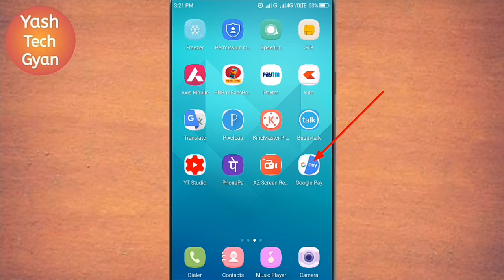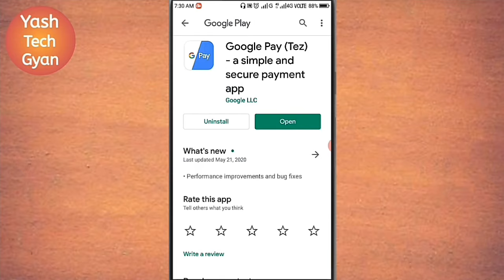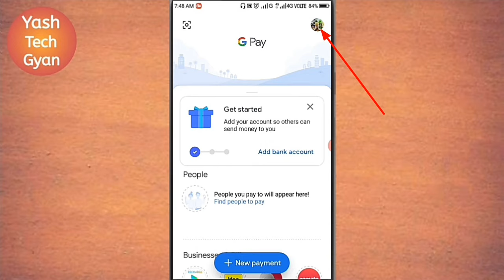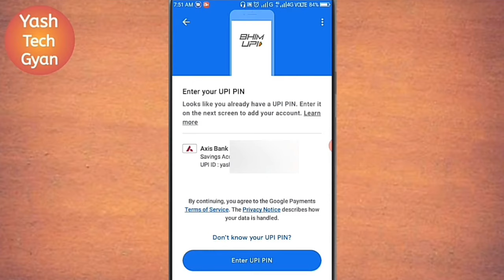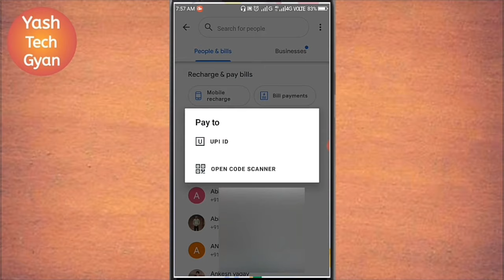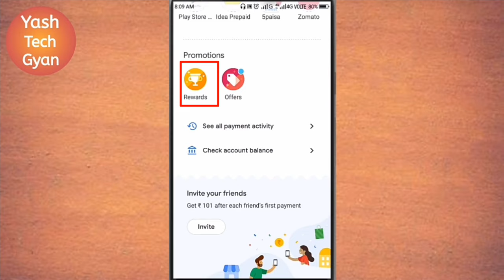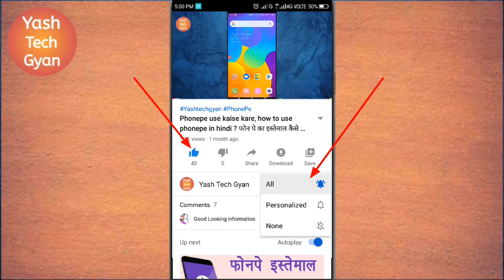google pay refer karke kaise paise kamaye, google pay refer and earn? गूगल पे से पैसे कैसे कमाए